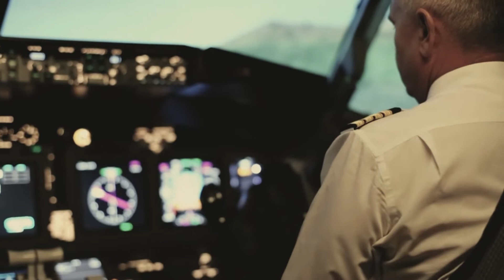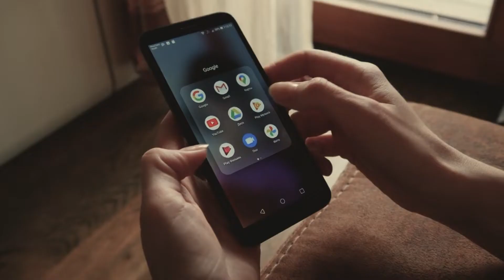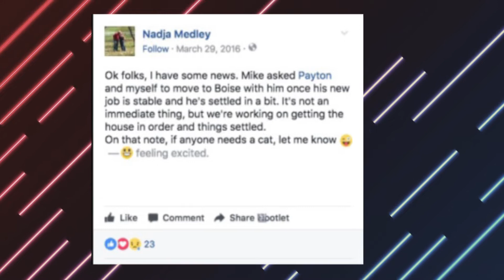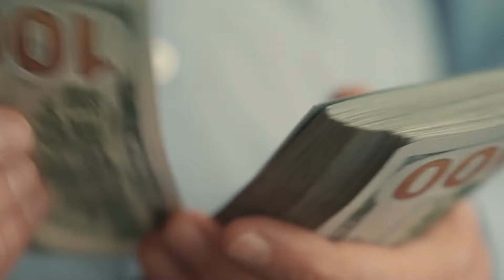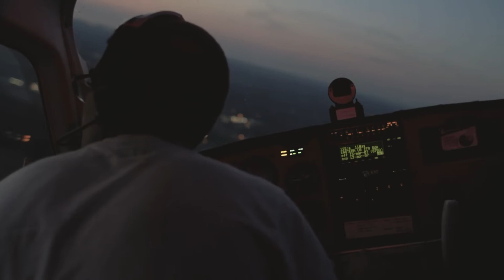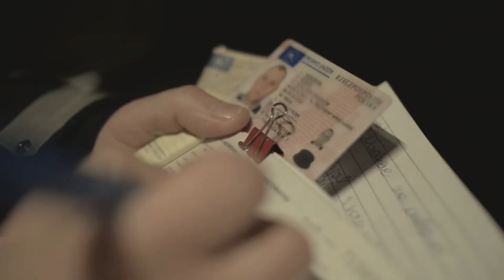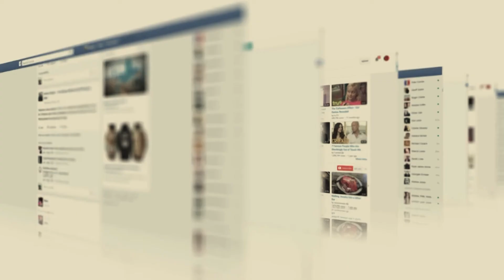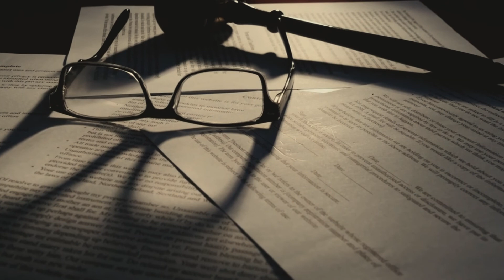The Bizarre Case of Gerald Michael Bullinger | Crime Catch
The Twisted Story of Mike Bullinger

On June 19th, 2017, police were called to preform a welfare check to a ranch in Caldwell, Utah. Authorities arrived to search the property and were greeted by a strong stench wafting from the property’s shed. Inside, lay a horrifying discovery - three decomposing bodies wrapped in plastic sheeting and lined up next to each other. Due to the level of decomposition, identification needed to be done via DNA and dental records. Who were these three and what had happened in the week prior? Most importantly, where were Payton Medley and her mom Nadja?